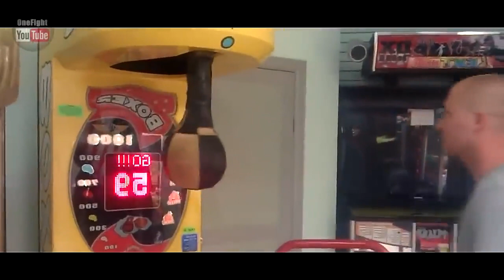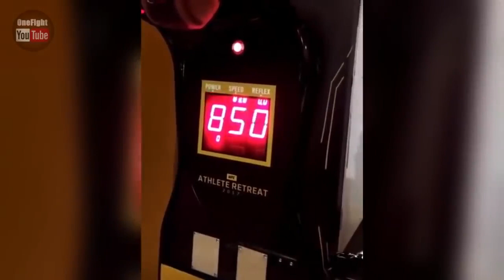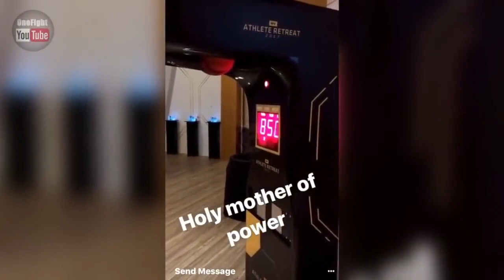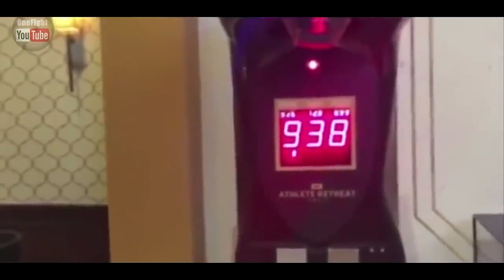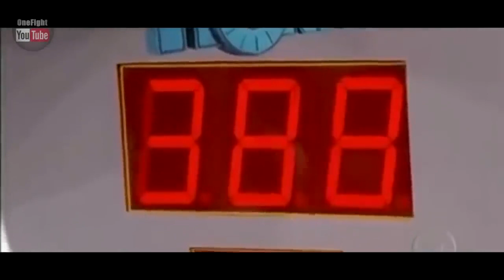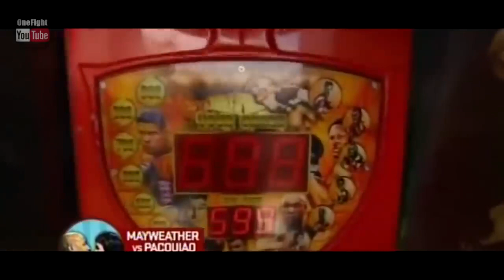БОЙЦЫ MMA ПРОБИВАЮТ ИГРОВОЙ АВТОМАТ КТО СИЛЬНЕЕ